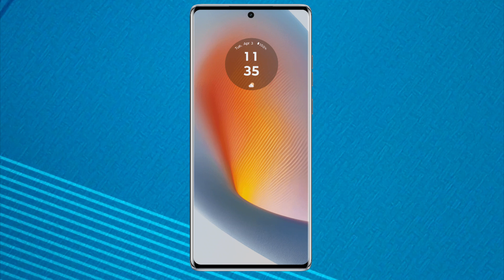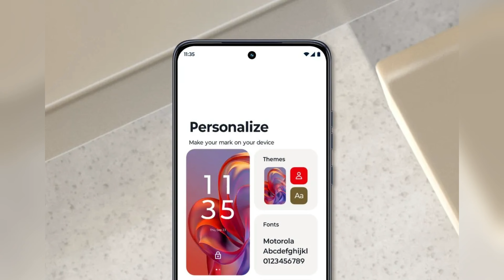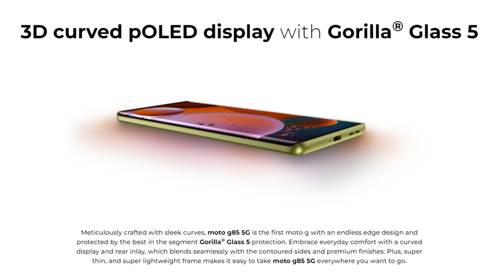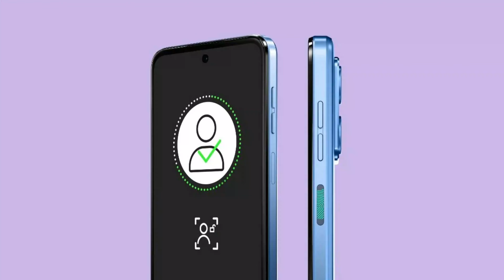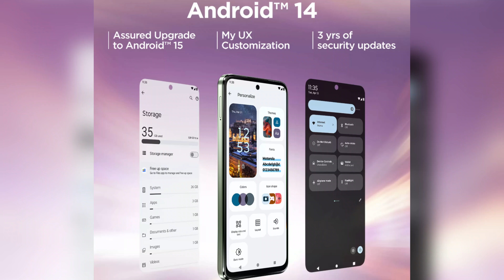Best Motorola Smartphone Deals !📱 Flipkart Big Billion Days Sale 2024 🤯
Best Motorola smartphone deals and offers featured on Flipkart Big Billion Days Sale 2024.